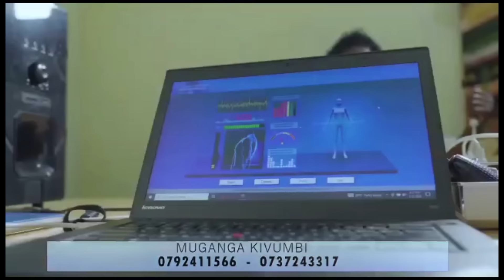BIGMIND COMEDY 177:BAD DAY 2:DOGITERI NSABI IBIMUBAYE HO nagahoma munywa amubiswe nkizakabwana